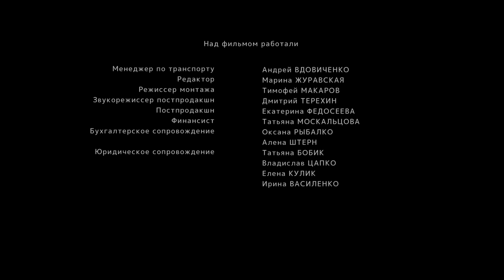Оце так кохання! Колишній хлопець розвалив бізнес її чоловіка і посадив його | «Скажи мені правду»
Скажи мені правду. 2 серія

Варто подивитися! Кіноновинка 2023! Життя Насті летить шкереберть — її коханого чоловіка запроторили до в'язниці, у доньки різко погіршився стан здоров'я і тепер жінка має самостійно вирішити купу проблем. Водночас вона зустрічає свого колишнього хлопця Сашка, який стає рятівною паличкою і допомагає Насті у всьому та навіть бере до себе на роботу. Поступово жінці відкривається страшна правда — це Сашко розвалив бізнес її чоловіка і запроторив його за ґрати. Він переконаний, що Настя має бути тільки з ним і викрадає її доньку.